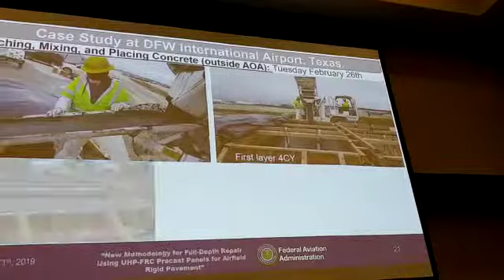FAA Southwest Region Airports Conference 2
Jean Gamarra